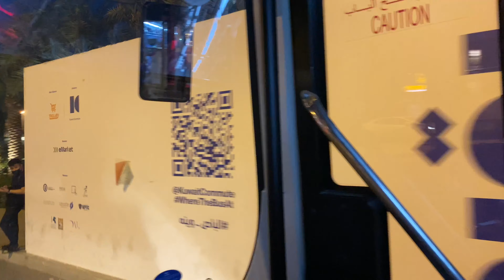Trust in Yourself | A VLOG | Dr. Sohail Ahmad | ایک شخص کی سچی کہانی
Trusting in yourself is a great way to achieve your goals